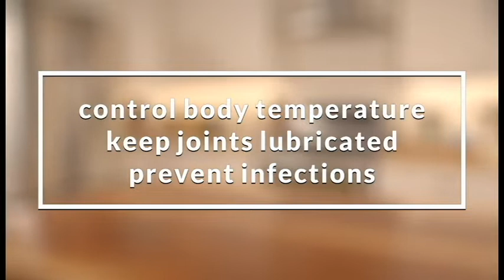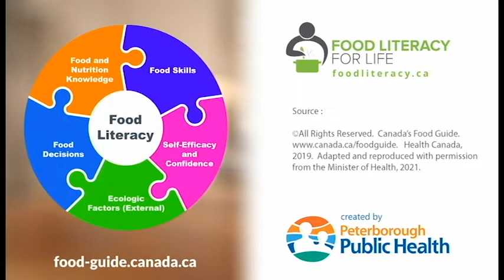Water: The Drink of Choice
Let’s Talk Food Literacy. In this episode, Luisa looks at the benefits of hydrating with water, and recipe ideas to mix-it-up.

for recipes, nutrition tips, info on accessing dietitians, and community connections.